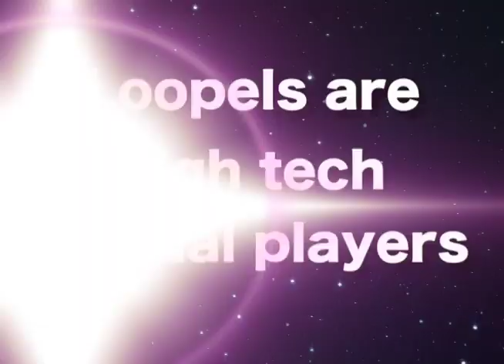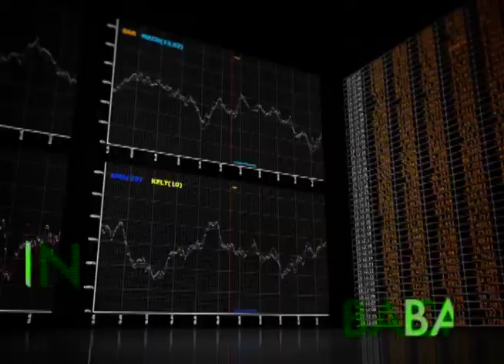LOOPELS , What are they?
Want to walk through a crowd and get noticed immediately?
Want people to walk right up and start a conversation with you?

Loopels has your answer!

Our company, Loopels creates the most innovative marketing tools on the planet!
Our state of the art, high technology Loopel is a wearable, super bright video player that contains and edited loop and custom QR code designed by our team!

Showcase your products, business, images, videos, photos and information wherever you go!

Get noticed! Be in the loop!